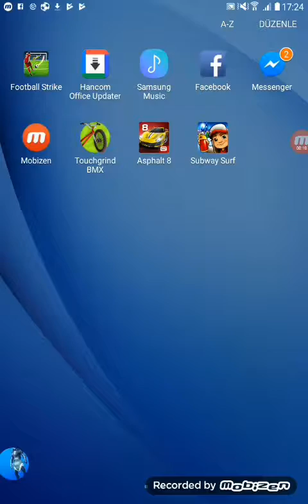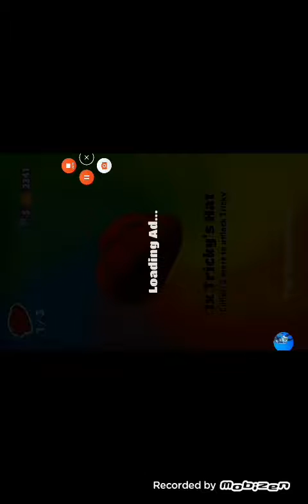Playing subway surf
My friends channel the boss